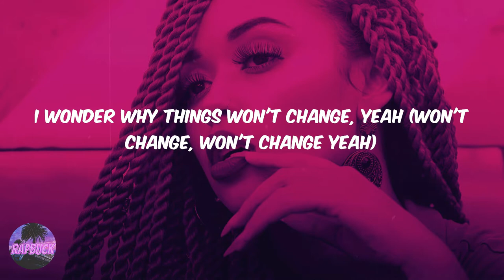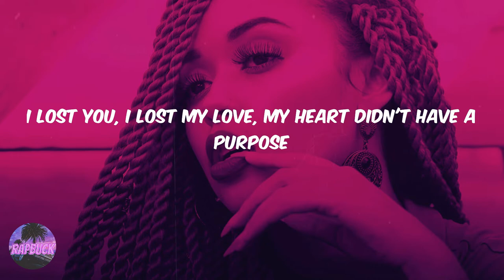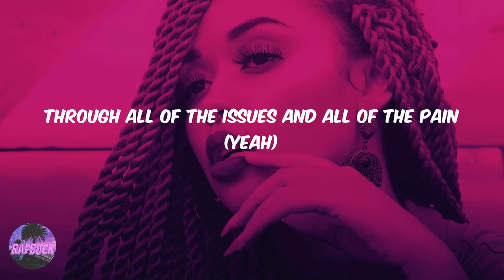Rod Wave - Fly (lyrics)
Lyric video for 'Fly' by Rod Wave

Lyrics Fly Rod Wave:
Drum Dummie
I been like that too, like
I could watch the fuckin' sun come up
Never sleep, like a lil' kid
(Mook got the keys jumping)
As nights turn into days
I wonder why things won't change, yeah (won't change, won't change yeah)
More I stay, the more it hurts (it hurt's yeah)
Before it gets better it's gon' get worse
Through all of the issues and all of the pain (yeah)
I find happiness again (yeah)
Through all of the issues and all of the pain
They say sun shines after it rains
So as nights turn into days (to days)
I wanna fly away
(Yeah)
While in my sprinter van I'm starin' at the cars passin'
Wonderin' if it's enough space for me in Thug's Mansion (yeah)
Ay, fuck a rap nigga, fuck a feature, feel my life was harder
I went and got it out the mud, that's on my mama's daughters (that's on my)
Don't get along with none of these niggas, get that from my father (on my father)
You know yo' love make my heart race like a Daytona Charger (Charger)
I pour up pints of lean, I'm tryna sleep away my problems (yeah)
But I can't get no sleep, I'm up thinkin' 'bout how to solve 'em (okay)
He havin' lucid dreams, I heard he fell in love with perkys (perkys)
I lost you, I lost my love, my heart didn't have a purpose
But when you left it taught me how the love is finally workin' (workin')
You should've stayed and waited 'cause you made a better person (you made a)
Wake up in the mornin' and I ask myself (what up?)
Is life worth livin', should I blast myself?
Don't wanna be a number but then sometimes
I wonder do all of this rain come with sunshine?
(Yeah)
As nights turn into days (to days)
I wonder why things won't change, yeah (won't change, oh no)
The more I stay, the more it hurts (it hurts)
Before it gets better it's gon' get worse (worse)
They say sun shines after it rains (okay)
So as nights turn (turn) into days (to days)
(Uh, yeah)
(Drum Dummie)